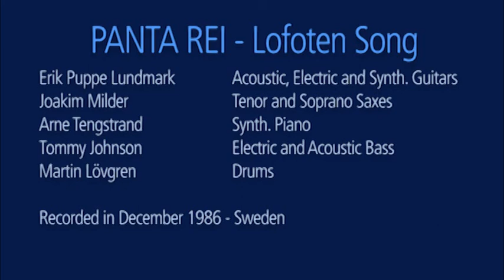PANTA REI - LOFOTEN SONG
Jazz fusion from Sweden recorded December 1986